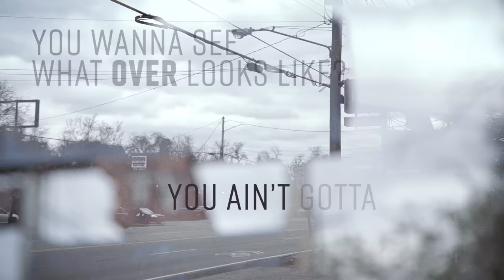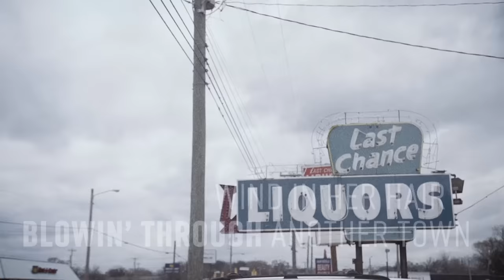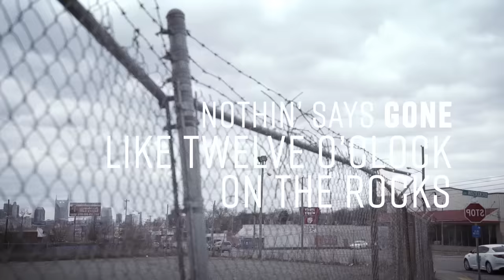Jason Aldean - High Noon Neon (Official Lyric Video)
The official lyric video for Jason Aldean's "High Noon Neon" from his album 'Rearview Town' available now.

Lyrics:
You wanna see what over looks like
You ain’t gotta go far
Just a few blocks down
You wanna see a picture of goodbye
Chairs on the table
Smoke hanging ‘round
The ceiling from the night before
Light coming through the crack in the door

CHORUS
Nothing says gone like a parking lot with only one car in it
Nothing says gone like an empty glass sitting on the bar
In the middle of the day in a blue light haze all alone
Nothing says gone like high noon neon

She could be a left lane blur
Wind in her hair
Blowing through another town
Or staring out over a wing
Tears on her face
Head in the clouds
It doesn’t really matter now

REPEAT CHORUS

Nothing says gone like 12 o’clock on the rocks
Nothing says over like a parking lot with only one car in it

Written by: Neil Thrasher, Lee Miller, Tony Martin